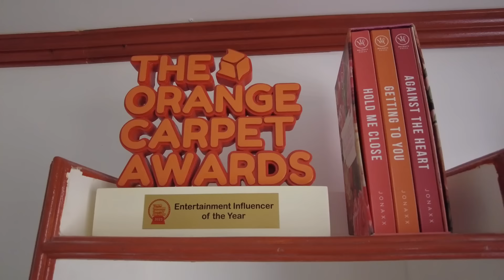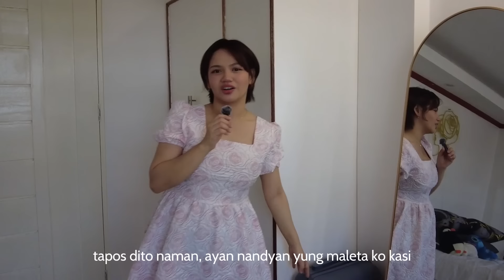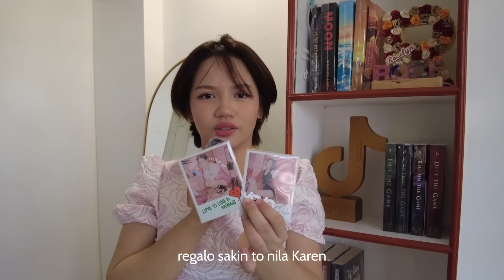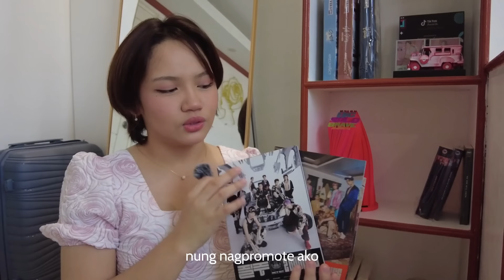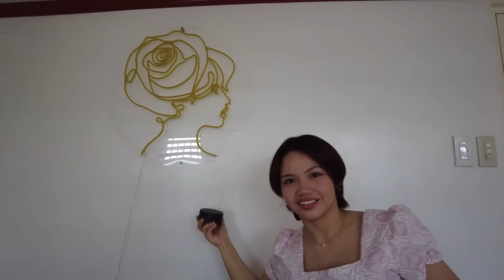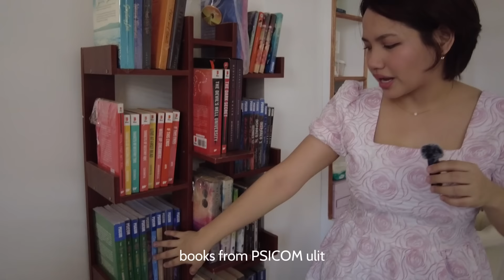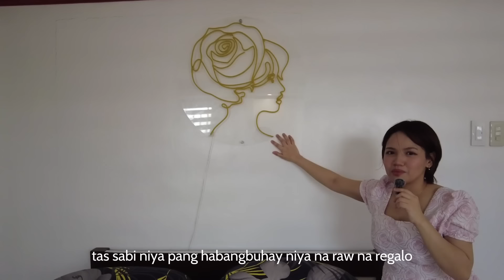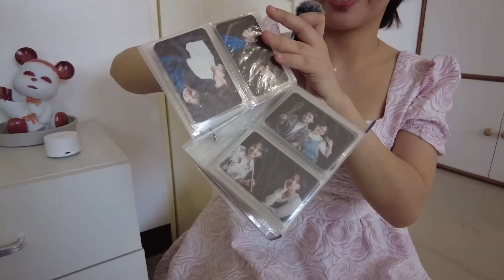ROOM TOUR WITH ME | ROCE ORDOÑEZ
Hello! My name is Roce :)

** hindi gumagana yung mic kasi mali ng pasok yung receiver lol